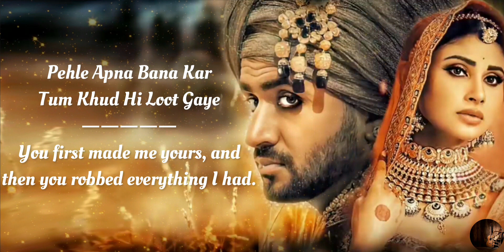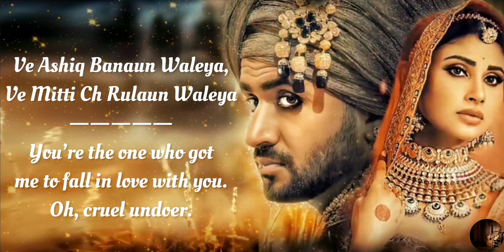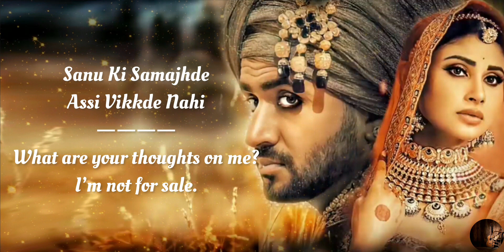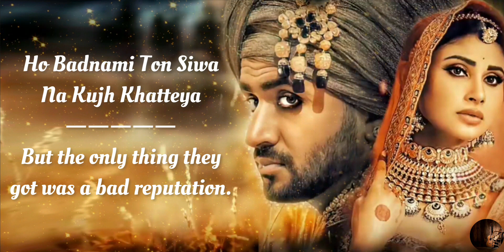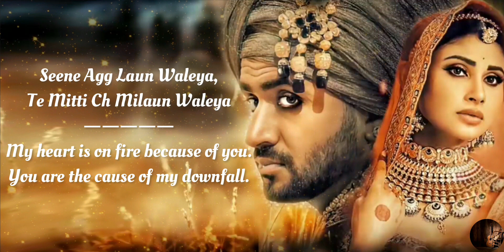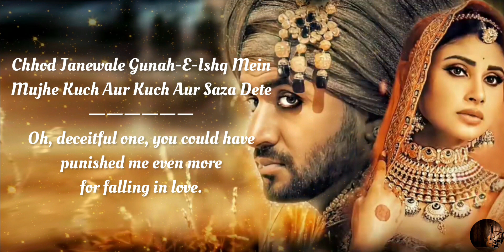Jodaa Song Lyrics English Translation || Afsana Khan || Mouni Roy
Jodaa Lyrics – Afsana Khan

Pehle Apna Banakar Tum
Khud Hi Rooth Gaye
Khuli Aankhon Ke Saamne
Sab Sapne Toot Gaye

Pehle Khud Phir Khuda Se
Judaa Kar Gaye
Judaa Kar Gaye
Judaa Kar Gaye

Ae Jodaa Chandi Wala Jodaa
Tera Ditta Jodaa, Dass Kiddan Moll Aa
Oh Sadda Kitta Na Lihaaz Ve Tu Thoda

Oye Aashiq Banaun Waaleya
Haaye Mitti Ch Rulaun Waaleya
Ve Aashiq Banaun Waaleya
Ve Mitti Ch Rulaun Waaleya

Tera Ditta Jodaa

Jehde Ek De Nahi Oho Tikde Nahi
Sahnu Ki Samjhde Assi Bikde Nahi

Haaye Ve Mahiya…

Ho Jehde Ek De Nahi Oho Tikde Nahi
Saath Na Chodegi Teri Badnaamiyan

Ho Tera Naam Si Main Ekko Bas Ratteya
Tera Naam Si Main Ekko Bas Ratteya
Ho Badnaami Ton Siwa Na Kujh Khatteya

Jhanjhra Da Jodaa

Kalle Din Hi Nahi Si Raatan Vi Saanjhiya
Galtiyan Soch Ke Baithi Pachtauni Aa

Peed Hanjuan Di Vi Hun Dil Na Sune
Peed Hanjuan… Di Mera Dil Na Sune

Coka Nakk Wala Wanga Te Rumaal Oye
Tera Ditta Coka Wanga Te Rumaal Oye
Oh Sutte Kho Ch Jo Rakhe Si Sambhale Oye

Seene Agg Laun Waaleya
Ve Mitti Ch Milaun Waaleya
Ve Seene Agg Laun Waaleya

Mere Masoom Dil Se Tum Mehram
Zara Aur Dil Behla Lete,
Chod Jaane Wale Gunah-e-ishq Mein Mujhe
Kuch Aur, Kuch Aur Sazaa Dete..!!